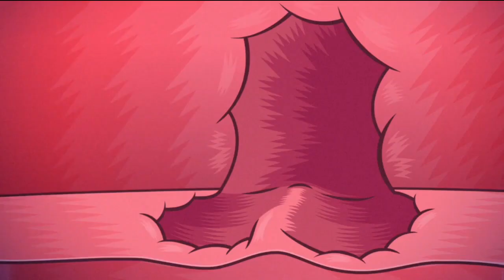Discusión de Raven y Chico Bestia - Cap 51 Temp 7 - Los jóvenes Titanes en acción Español latino